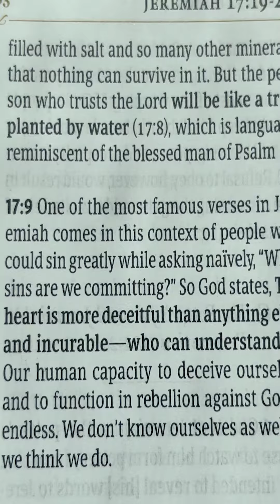Plantin' with God Ep. 1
| Social Media |
 + 𝘗𝘩𝘰𝘵𝘰𝘨𝘳𝘢𝘱𝘩𝘺 𝘐𝘯𝘴𝘵𝘢𝘨𝘳𝘢𝘮: 𝘫𝘶𝘣𝘪𝘭𝘢𝘯𝘵𝘴𝘩𝘰𝘵𝘴
 +𝘔𝘰𝘥𝘦𝘭𝘭𝘪𝘯𝘨 𝘛𝘶𝘮𝘣𝘭𝘳:  𝘫𝘢𝘴𝘩𝘢𝘭𝘺𝘯𝘯-𝘮𝘢𝘥𝘥𝘰𝘹
| 𝘔 𝘜 𝘚 𝘐 𝘊 |